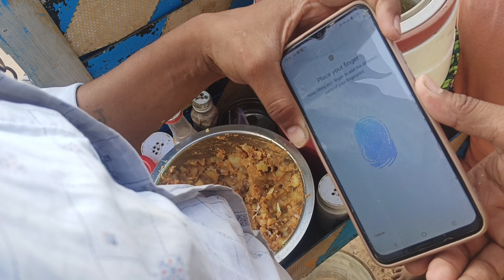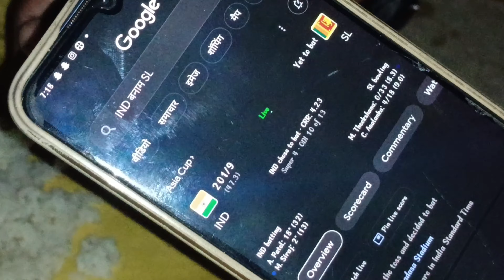Fainaly Shoot Done 👍 || itzzz__chiku